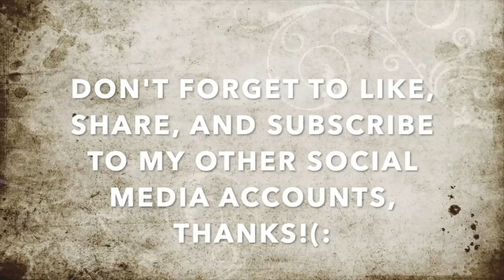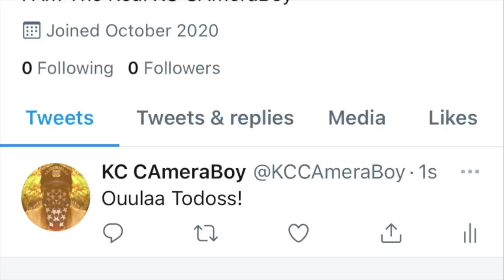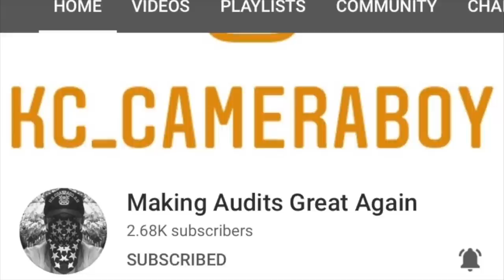SideWalk Monitor Gets Educated & Dismissed For Enforcing His Feelings In Public-1st Amendment Audit